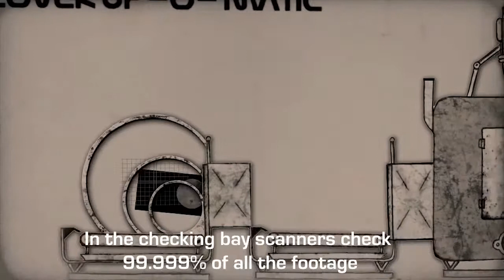Natalia D. Rodriguez Showreel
Hi, my name is Natalia D. Rodriguez I am a happy, creative, hard working sound designer. Here is a selection of some of my work, hope you enjoy!